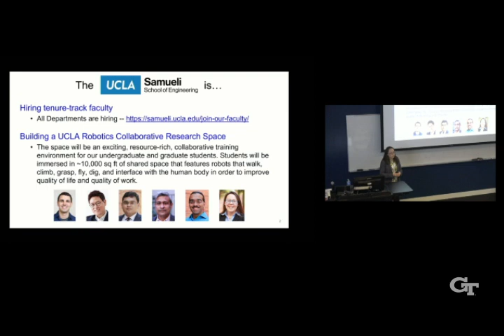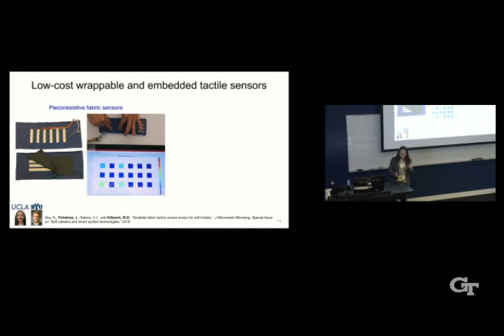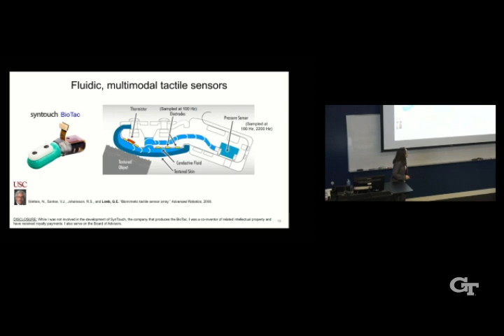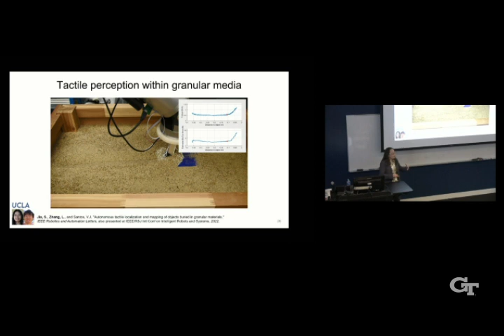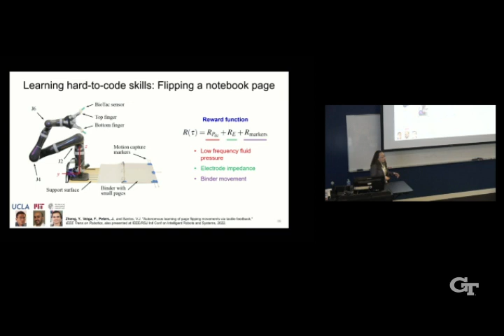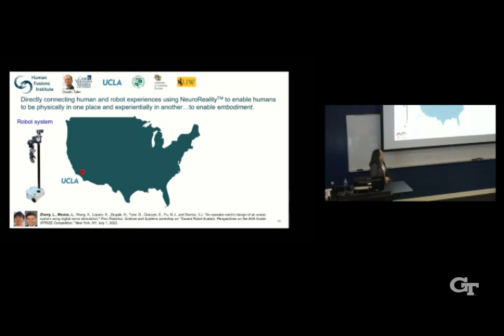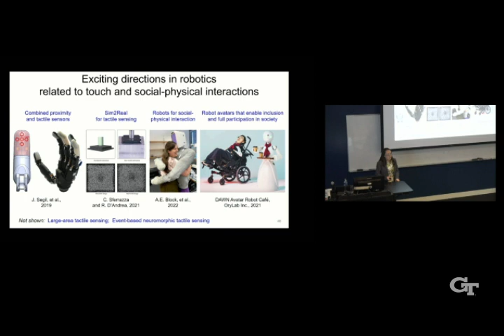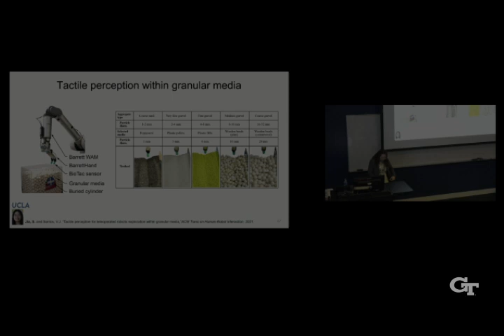Get in Touch: Tactile Perception for Human-Robot Systems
Presented By: Veronica Santos, Professor of Mechanical & Aerospace Engineering and Director of the Biomechatronics Lab at UCLA - January 11, 2023 | Georgia Institute of Technology

Abstract: Compared to vision, the complementary sense of touch has yet to be broadly integrated into robotic systems that physically interact with the world. An artificial sense of touch is especially useful when vision is limited or unavailable. In this presentation, I will highlight our work on task-driven efforts to endow robots with tactile perception capabilities for human-robot interaction, remote work in harsh environments, and the manipulation of deformable objects. Real-time tactile perception and decision-making capabilities could be used to advance semi-autonomous robot systems and reduce the cognitive burden on human teleoperators. With advances in haptic display technologies, interfaces with the human body, and networking capabilities, however, touch can be used for more than completing novel tasks. Touch can enhance social connections from afar, enable the inclusion of marginalized groups in community activities, and create new opportunities for remote work involving social and physical interactions.